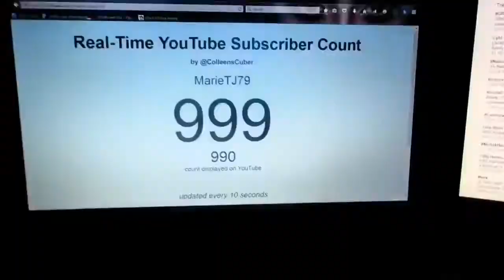Crafts & Kitty Cuteness!!!(11-8-16) Day 910